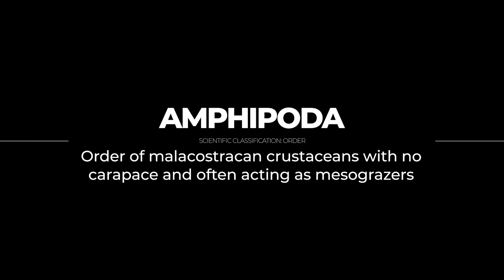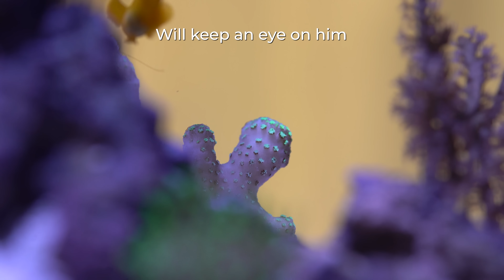The role of Amphipods | Ep.21 Nano Reef Competition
If you are looking for Amphipods in Canada you can find them with Canada AquaMarine on their webpage:

                 𝗙.𝗔.𝗤.

The dimension of this AIO Nano aquarium:
60x30x20cm 36L (24x12x8") 9G

Camera and Lens I used for doing my videos:
Sony A7III, 90mm macro, 24mm, 50mm

HARDWARE USE TO BUILD THIS NANO AQUARIUM:
Silicone Black
Razor Blade
Carpet Neoprene
Filter Pad